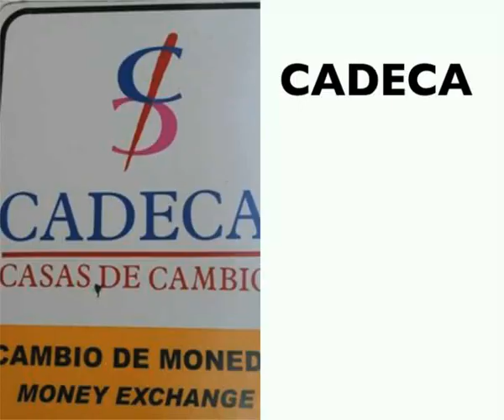Turismo Tv, Televisión Turística:Tips de Viaje : Cuba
Lo que debes saber antes de viajar a Cuba...